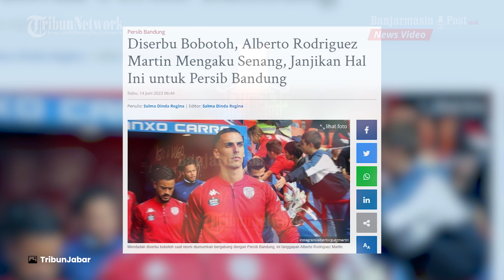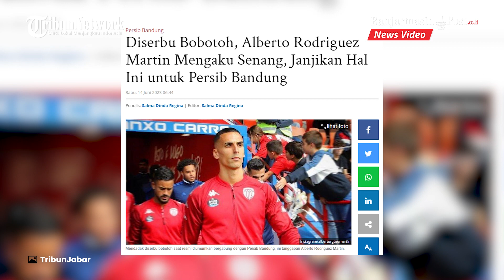Alberto Rodriguez Mendadak Diserbu Bobotoh Ketika Resmi Bergabung Dengan Persib Bandung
BANJARMASINPOST.CO.ID - Mendadak diserbu bobotoh saat resmi diumumkan bergabung dengan Persib Bandung, ini tanggapan Alberto Rodriguez Martin.

Alberto Rodriguez Martin begitu dinantikan kehadirannya oleh bobotoh.

Bobotoh tak sabar melihat kemampuan pemain asal Spanyol ini.

Alberto Rodriguez Martin pun mengungkapkan sesuatu untuk bobotoh.

Sumber : Tribun Jabar